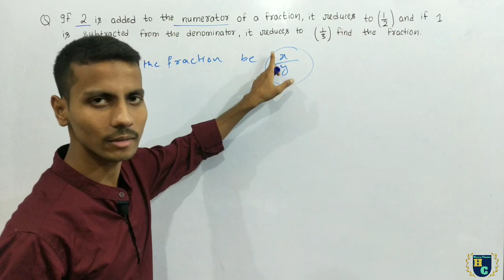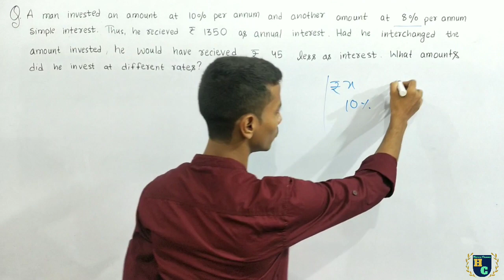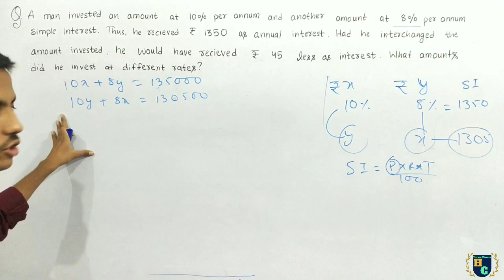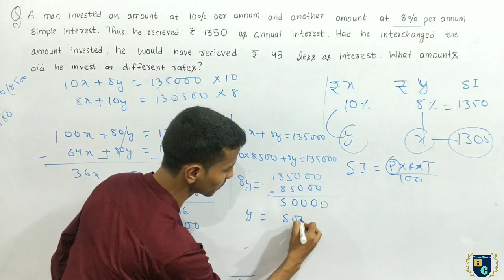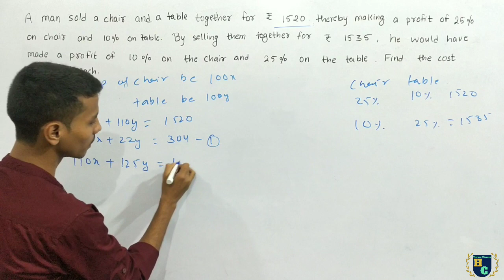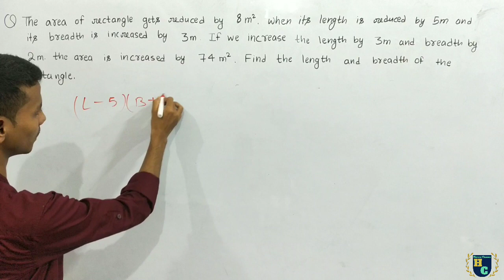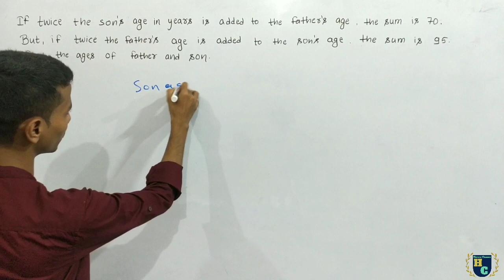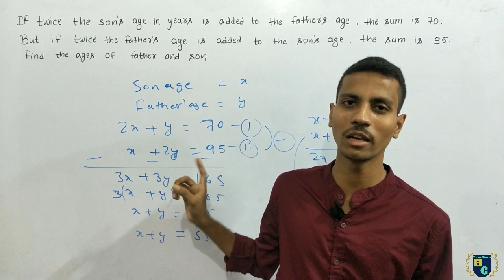Linear equation in two variables part-6 || word problem class-10 CBSE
This video content is related to linear eqaution in two variable,here we have given clear concept.
 After watching the complete video u will be able to know linear equation in two variables

For MATHS
Class 10

FOR CLASS 8 MATHS

For Physics class 9th

For 11th CLASS PHYSICS.